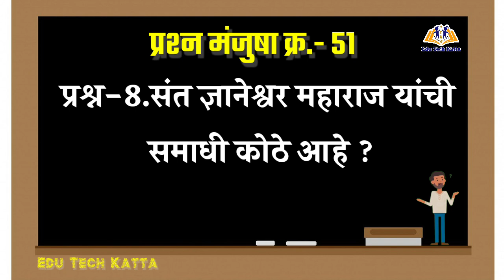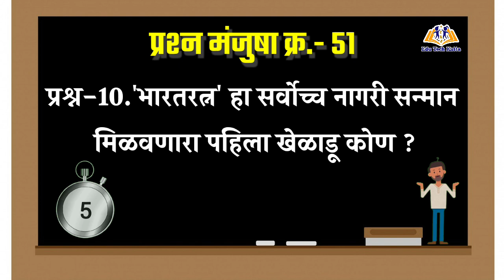सामान्य ज्ञान मराठी प्रश्नमंजुषा 51 | मराठी जनरल नॉलेज प्रश्न उत्तर | gk marathi quetions | gk quiz